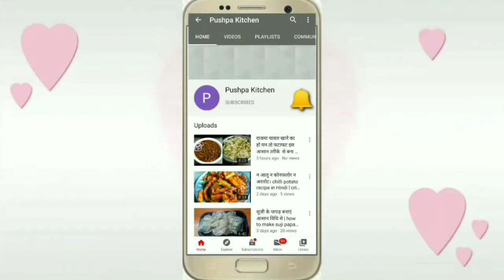Ice Cream Recipe l home made ice cream recipe l Easy Ice Cream Recipe | kulfi recipe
दूध से कुल्फी बनाने का बहुत ही आसान तरीका ll Indian Kulfi ll Matka kulfi